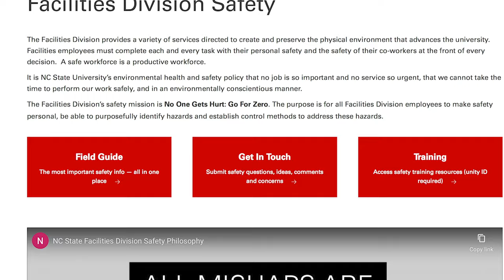Meet The Safety Committee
The Facilities Division Safety Action Committee helps employees get involved in safety efforts. Learn more about the committee and how it identifies and implements safety solutions.